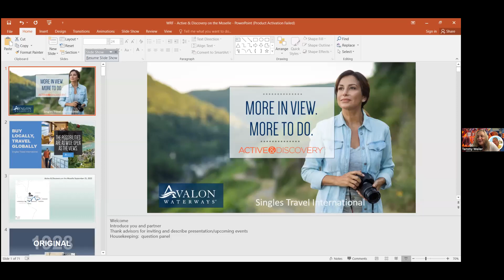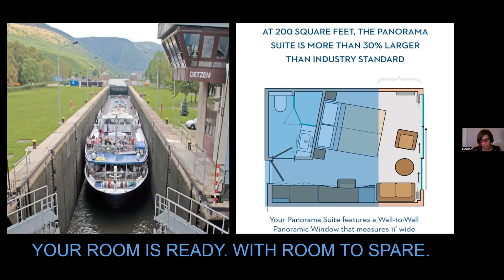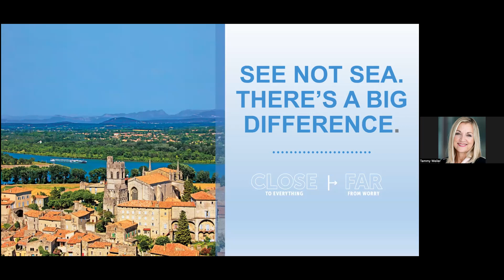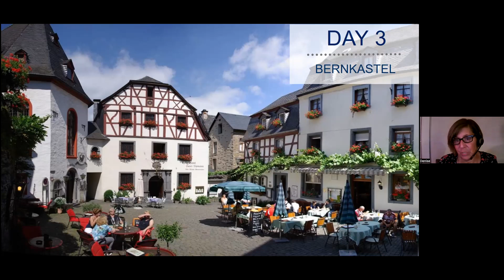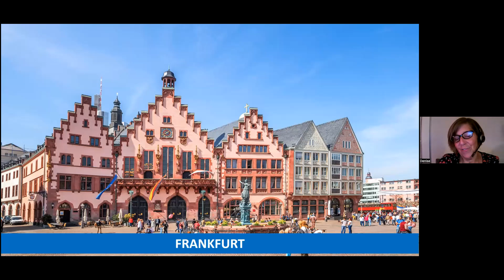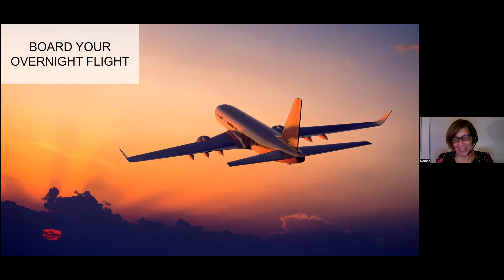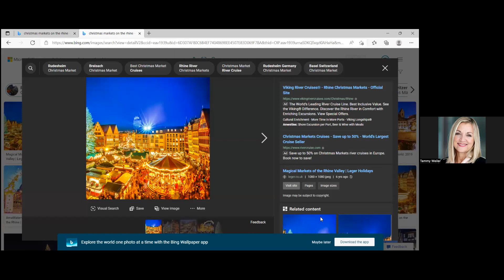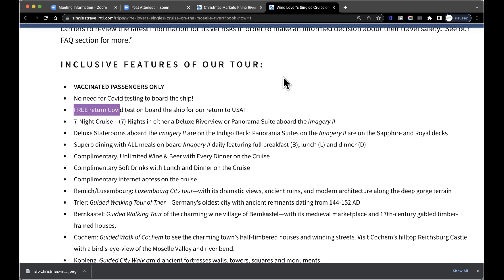TRAVEL TALK: FESTIVE RIVER CRUISING WITH AVALON WATERWAYS & SINGLES TRAVEL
Join more events and meet 50+ singles who love to have fun and travel @

Join Tammy Weiler, CEO at Singles Travel International, as she hosts an evening with our friend and business development manager Denise Fraind from Avalon Waterways to highlight 2 very festive cruises, one along the Moselle River during Wine harvest, and the other one a Christmas Markets cruise along the Rhine River from Zurich!  Singles Travel International works closely with Avalon to secure the best solo cabin rates in the industry so singles never pay more for Your Own Space™!!

Denise shares the itineraries, the ships (Tranquility II and  Imagery II) and raffle valuable onboard amenities to members who attend this event! Come to learn, meet other 50+ singles on our cruises, both scheduled for fall/winter of 2022, ask all your questions and get excited!